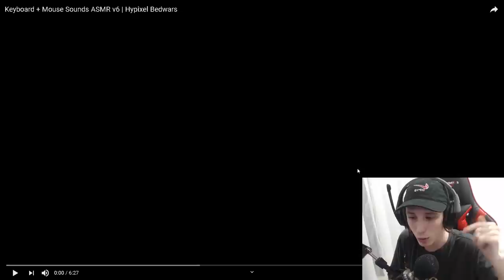SOUFAKE REAGINDO AO ITZ GLIMPSE!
canal VR: @SouFake